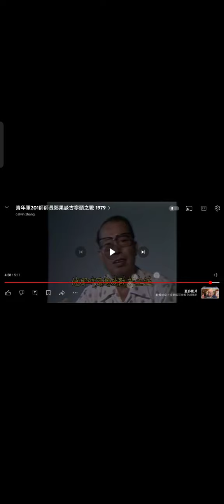青年軍 201師師長#鄭果 談#古寧頭之戰 1979（中華民國68年談民國38年的戰爭）.mp4 民國39年總政戰部主任蔣經國先生奉命到鳳山授旗(4)